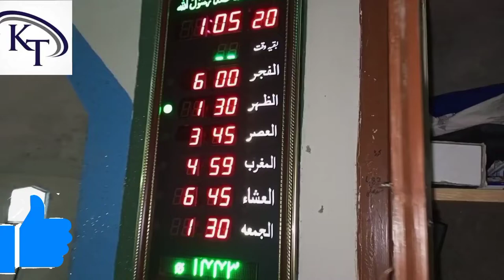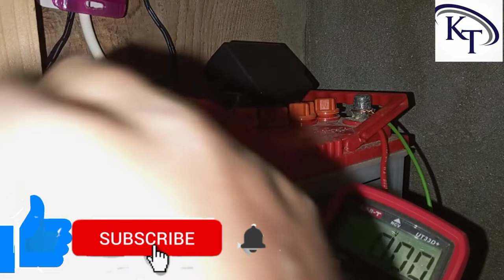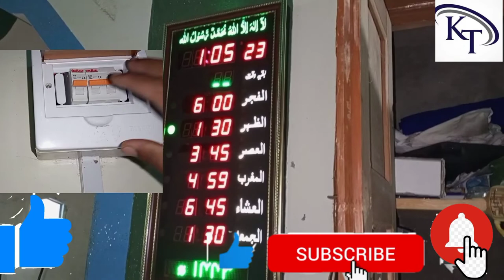How to masjid clock automatic on without UPS when AC 220V cutoff Urdu/Hindi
Masjid Digital clock automatic
How to make masjid masjid clock
 Really use in masjid clock
Automatic  masjid clock
Modification of masjid clock
 How to  masjid clock automatic on without UPS when AC 220V cutoff
*For more videos click theses links*
Remote toy car make at home
2)Automatic DC 12V light on and off
3)How make LED bulb at Home
4)How make DC suply at home